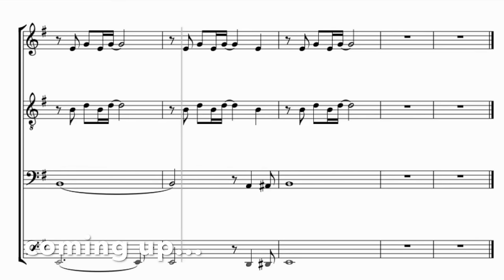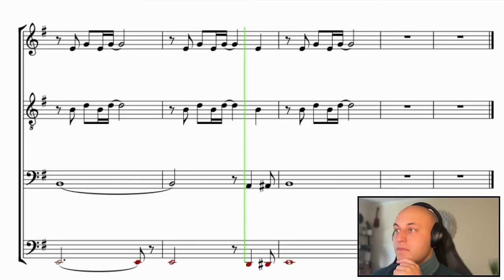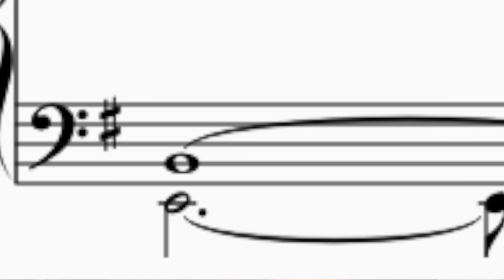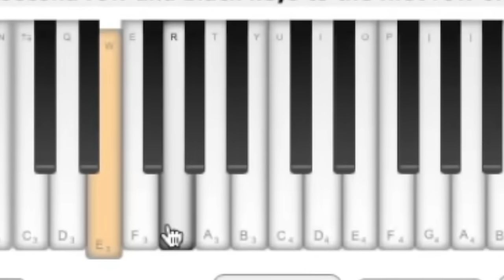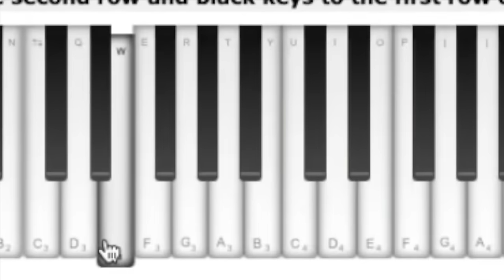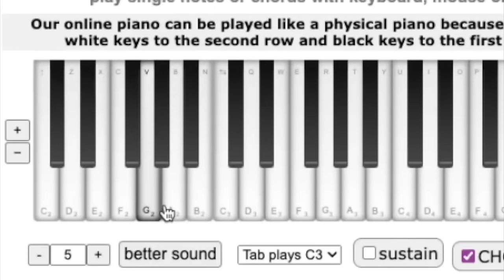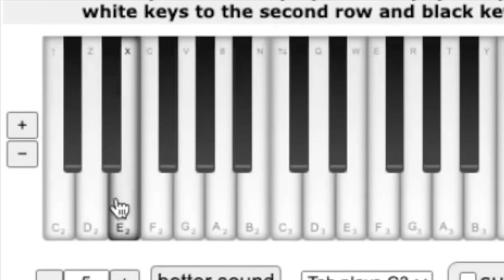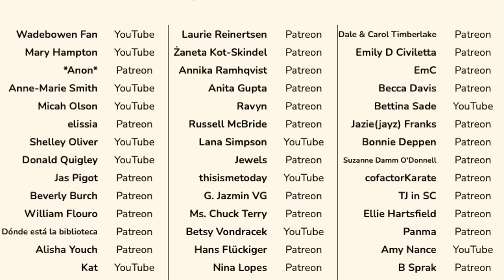classical musician's reaction & analysis: FOLSOM PRISON BLUES by HOME FREE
Sir Hairless reacts to Home Free's "Folsom Prison Blues"

0:00 Preview
0:24 Intro
1:00 Reaction
17:25 Final thoughts

Special thanks to: Wadebowen Fan, Mary Hampton, *anon*, Anne-Marie Smith, Micah Olson, elissia, Shelley Oliver, Donald Quigley, Jas Pigot, Beverly Burch, William Flouro, Dónde está la biblioteca, Alisha Youch,Kat, Margo Bynon, David Bangston, Annette B, Shaylla, Margo Bynon, Dixie Burkhart, HDrider211, TC, Rochelle Fisher, Laurie Reinertsen, Żaneta Kot-Skindel, Annika Ramhqvist, Anita Gupta, Ravyn, Russell McBride, Lana Simpson, Jewels, thisismetoday, G. Jazmin VG, Ms. Chuck Terry, Betsy Vondracek, Hans Flückiger, Nina Lopes, Kara L Joy, Coco Hol, peggy miller, Alan Hufstetler, Chris Hubbard, Jane McGee, April G, Christopher Davis, Hitomi Ochiai, Dale & Carol Timberlake, Kat, Lisa Sharp, Emily D Civiletta, EmC, Becca Davis, Bettina Sade, Jazie(jayz) Franks, Bonnie Deppen, Suzanne Damm O'Donnell, cofactorKarate, TJ in SC, Ellie Hartsfield, Panma, Amy Nance, B Sprak, Linda, NoNo